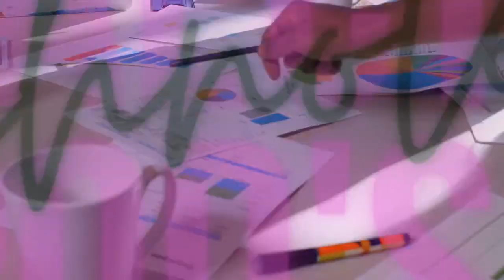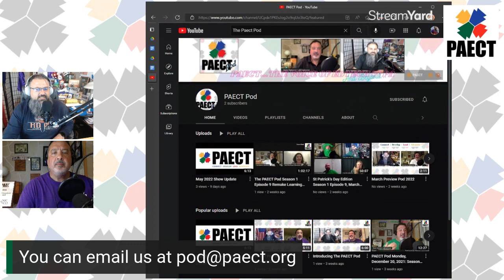Summer Preview Recharge & Relax!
Your hosts Eric Verno and Dom Salvucci discuss the results of the PAECT member poll:  Summer Plans. We share members ideas for how they would like to spend their summer and discuss Tech Tips.  This shows Tech Tips focus on Twitter, Wakelet, and Microsoft EDU.  We also have special guest Gina Ligouri participating from Facebook with the show.